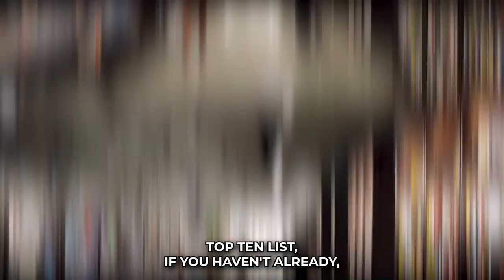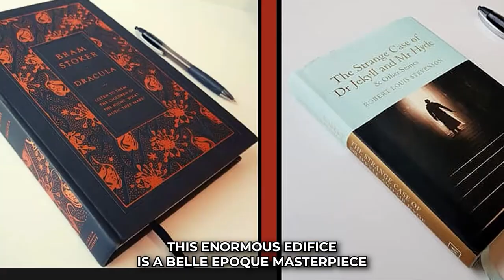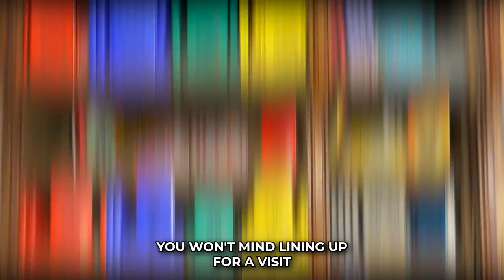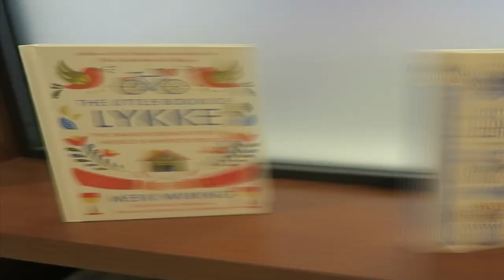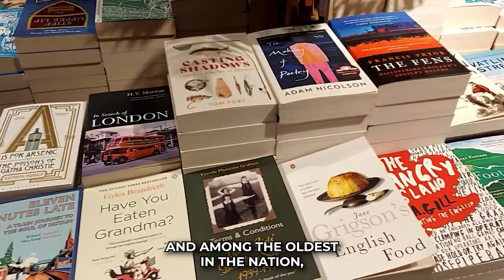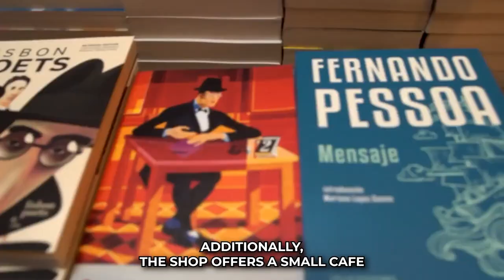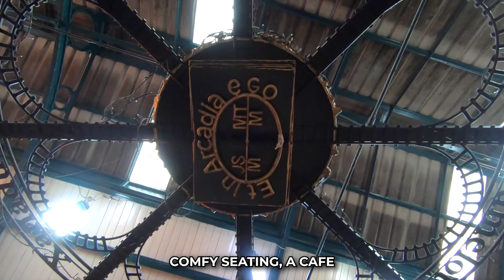Top 10 Beautifully Designed Bookstores in the World | Literary Sanctuaries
📚 Get ready to embark on a breathtaking journey through the world's most exquisitely designed bookstores! In this video, we're taking you on a visual tour of the Top 10 Beautifully Designed Bookstores that are not just places to buy books but true architectural and artistic wonders.

📖 From cozy corners overflowing with timeless classics to modern marvels that redefine the concept of a bookstore, these literary sanctuaries are a book lover's dream come true. Join us as we explore the stunning architecture, innovative designs, and unique atmospheres that make these bookstores a must-visit for bibliophiles and travelers alike.

🌍 In this video, we'll transport you to the following bookish paradises:

#10. Boekhandel Dominicanen – Maastricht, Netherlands.

#9. Cărturești Carusel – Bucharest, Romania.

#8. Livraria Lello – Porto, Portugal.

#7. The Last Bookstore – Los Angeles, California, USA.

#6. Arc.N.Book – Seoul, South Korea.

📷 We've gathered stunning visuals and fascinating insights about each of these bookstores, so you can virtually experience their unique ambiance and architectural wonders.

📣 Which of these beautifully designed bookstores would you love to visit? Get ready to be amazed by the beauty of these literary gems!